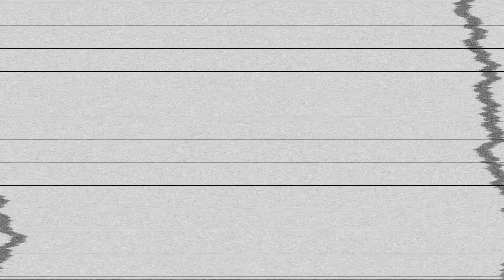Trying to Raise My Left Eyebrow AGAIN | Sunshine Curls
Trying to Raise My Left Eyebrow AGAIN. Since my first YouTube video, I shared with you that I have trouble independently raising my left eyebrow. So I'm attempting to do it again a year later. Watch this video to see if I can finally raise my left eyebrow.

Name: Cavell
Age: 24
Location: New York